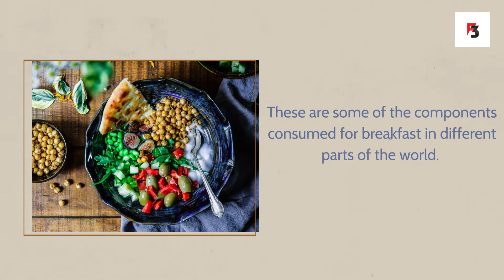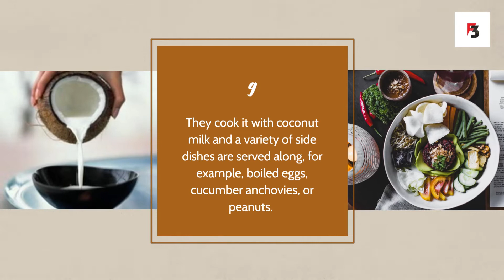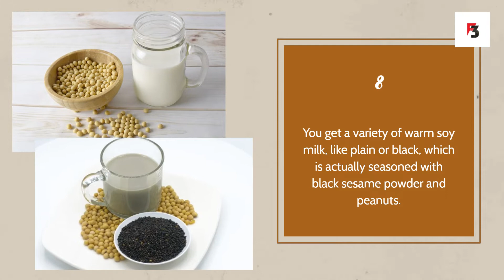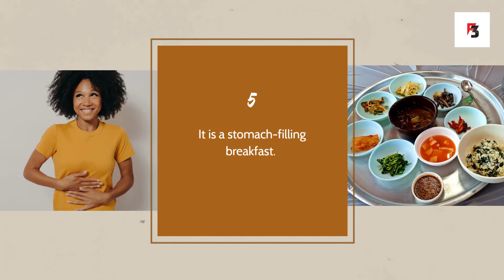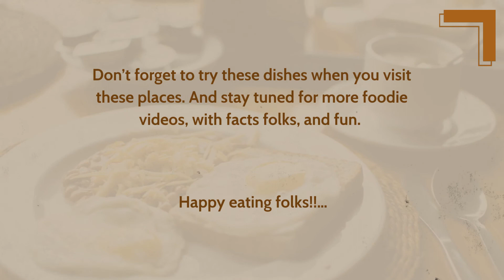Breakfast from around the world | Surprizing Breakfast Dishes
Breakfast is the most important meal of the day, according to physicians. Depending on where you are, what's on your plate will change a lot. Do you know what people have for breakfast in other countries? There will be some surprising morning meals to see. So, watch the complete video.